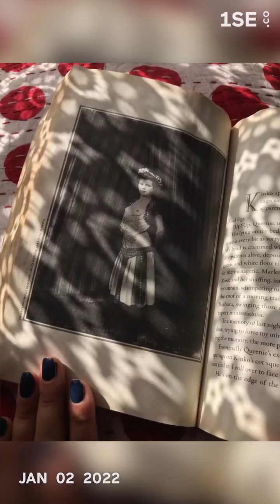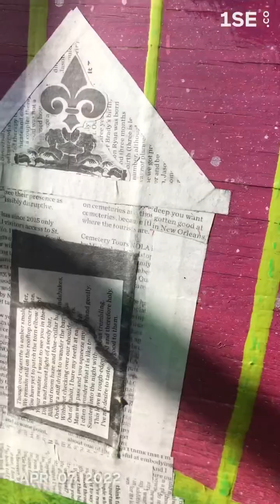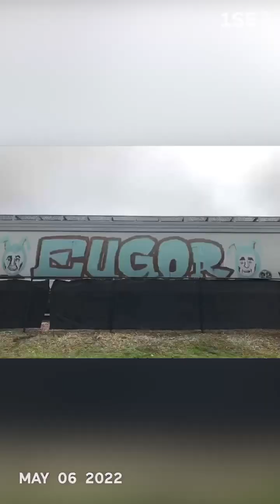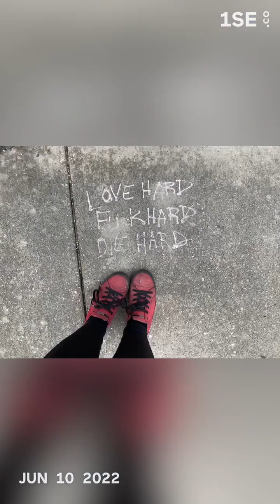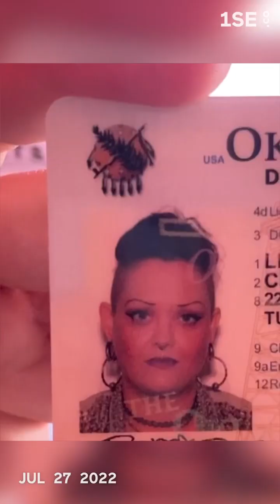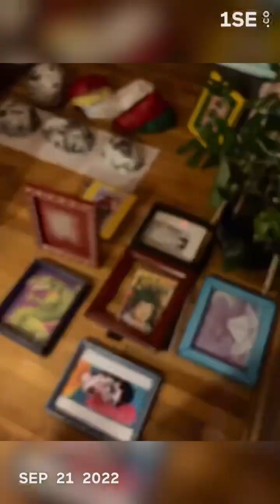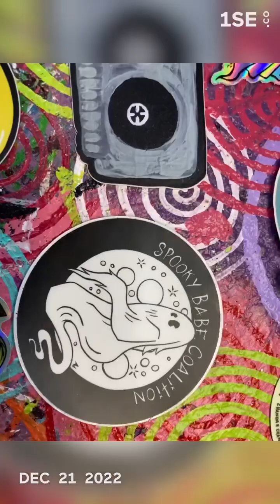2022 Year in Review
1 Second Every Day 2022